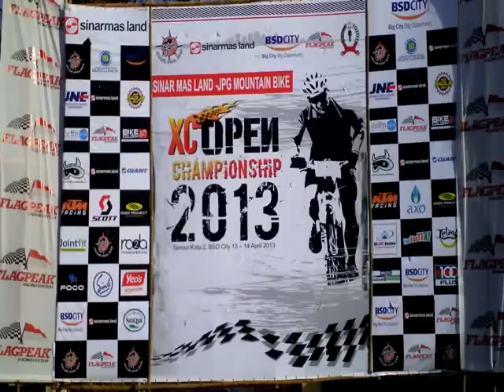Di Balik layar JPG Race 2013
Siapa penggagas ide-2 sinting di acara JPG selama dua tahun belakangan ini? banyak ide kontroversial dan cemerlang demi kesenangan dan kepentingan bersama, dilandasi rasa ingin berbagi ceria dengan seluruh MTB'ers kadang muncul ide gila nan cemerlang.

Siapakah otak dibalik semua itu? tebak aja siapa wajah di balik helm ... hehehe

JPG NIte Race, pertama di Indonesia
Pembalap diasuransikan... pertama di Indonesia
MTB Race diliput camera udara ... pertama di Indonesia.
MTB Race menggunakan Transponder. pertama di Indonesia
JPG pra PON
peserta MTB Race terbanyak di Indonesia